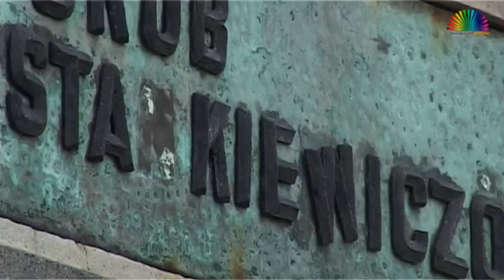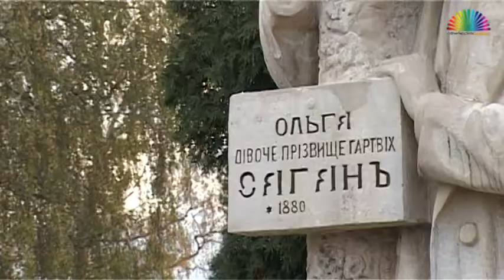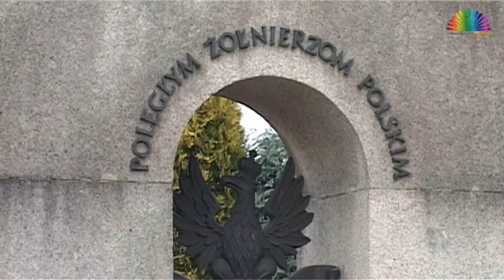Wszystkich Świętych 2012 w OświęcimOnline